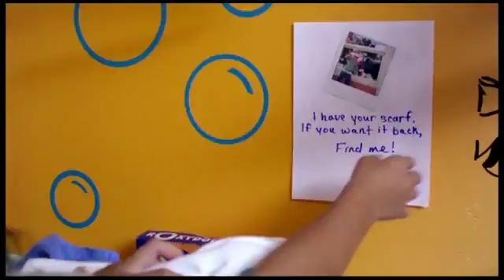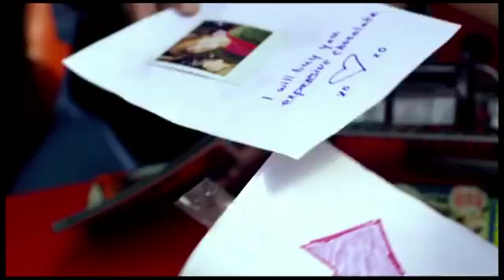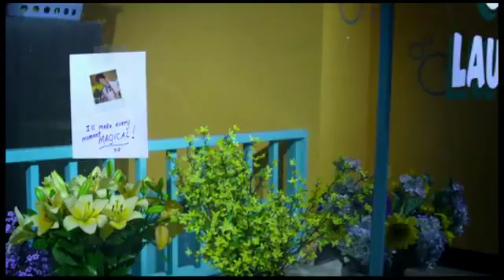Justin Bieber - One Less Lonely Girl.flv